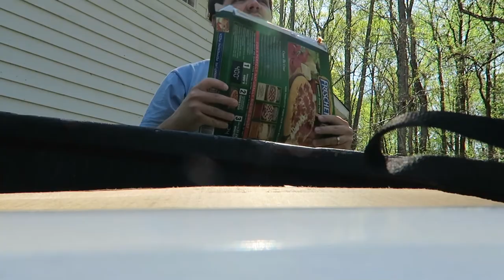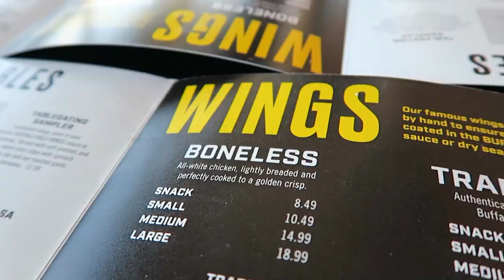I threw up...